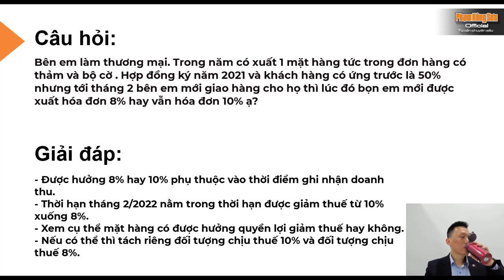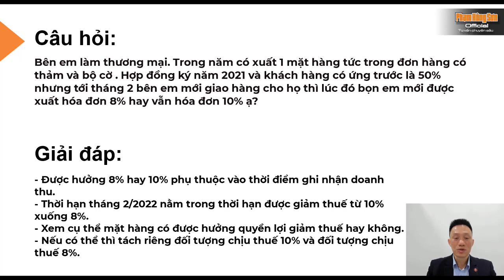Hướng dẫn Hóa đơn giảm thuế GTGT doanh nghiệp